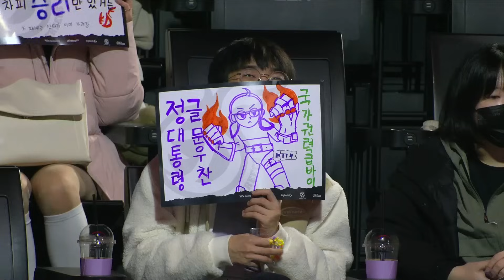NS vs. KDF | Match18 Highlight 01.27 | 2024 LCK Spring Split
✅Timeline
00:00 Intro
00:03 Game1
08:17 Game2
18:05 POG Interview